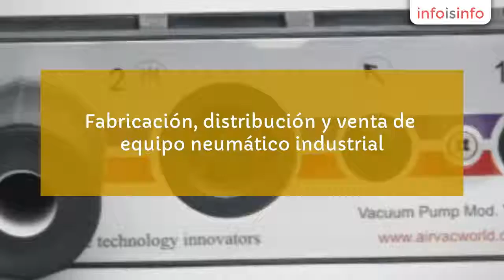Generadores en Guadalajara - Generadores De Vacío Air Vac - InfoIsInfo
Generadores De Vacío Air Vac, Generadores en Guadalajara. Más Información

Fabricación, distribución y venta de equipo neumático industrial. Especialista en sistemas de vacío y vibración industrial. Equipos especiales para industria de alimentos, farmacéuticas, plásticos, muebles, industria gráfica y construcción.